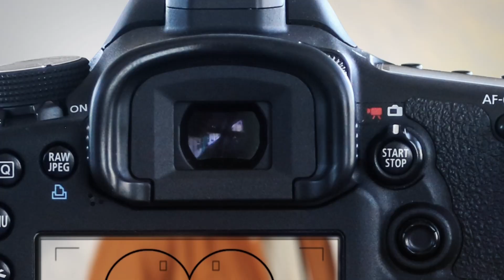คุณแม่มาเฟีย EP.9 [2/5]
เมื่อ คุณพ่อสายโหด ต้องสลับร่างกับ คุณแม่สายสตรอง ความฮายกกำลังสองจึงเริ่มขึ้น!

💥 คุณแม่มาเฟีย ทุกวันจันทร์ - พฤหัสบดี เวลา 20.10 น. ทางช่อง

นักแสดง : มาช่า วัฒนพานิช ,วิลลี่ แมคอินทอช ,สรัลชนา อภิสมัยมงคล ,ธนัชชัย วิจิตรวงศ์ทอง ,พาทิศ พิสิฐกุล ,ดนัย จารุจินดา ,ปิยา พงศ์กุลภา ,ศิวกร เลิศชูโชติ ,พัชรา ทับทอง ,ตระการ พันธุมเลิศรุจี ,อุ่นเรือน ราโชติ
กำกับการแสดง : พีรพล เธียรเจริญ
บทประพันธ์ : สลิลา
บทโทรทัศน์ : พลพล
อำนวยการสร้าง : สถาพร พานิชรักษาพงศ์